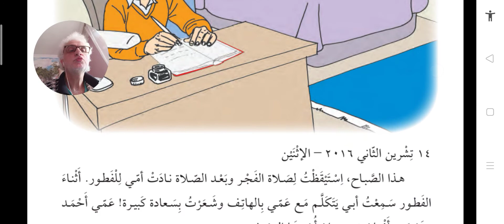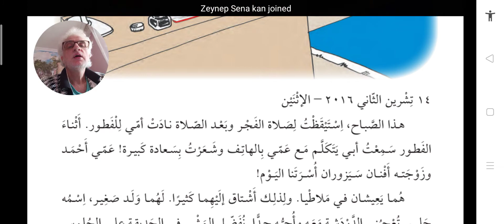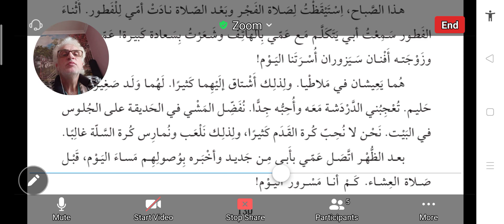Furkan'ın Günlüğü.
9A Arapça. Çeviri çalışması.